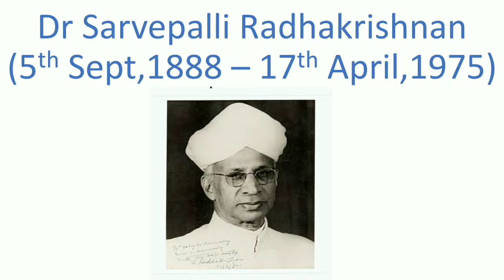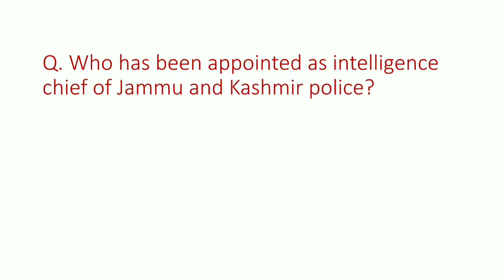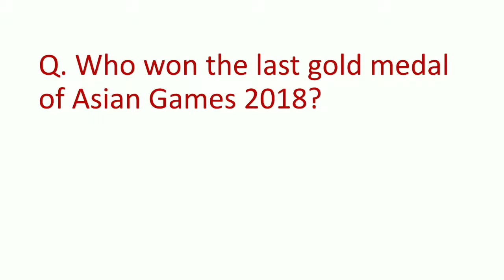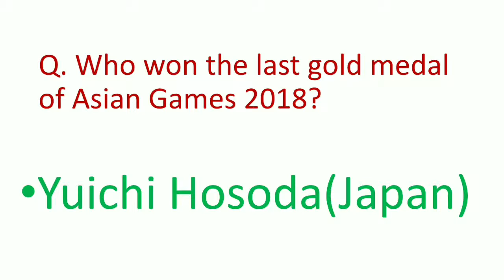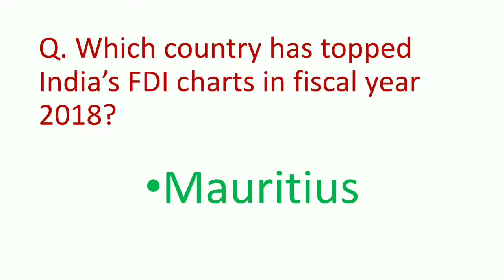5th September, 2018 Current Affairs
4th AND 5th SEPTEMBER, 2018 CURRENT AFFAIRS ARE DISCUSSED IN THIS SESSION.